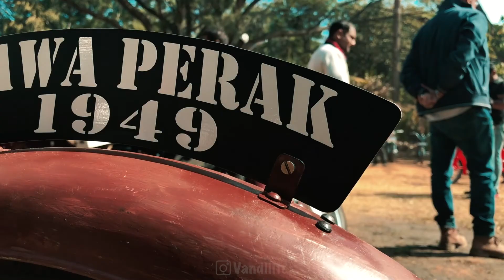Vintage Car and Bike Show Bangalore, India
We headed over to the Vintage Car and Bike Rally organised by the good folks over at The Bangalore Vintage Group on 13th Jan 2019. It was a pleasure to see all of the vintage beauties decked up for the event. Kudos to the organisers for making this happen!

About Vandilife:
Vandi in tamil is "vehicle" - whether it two wheels or four it keeps our life in motion. Amit and Tina growing old together one (s)mile at a time :)

Here's some more information on the video if you're keen:
Gear used:
Camera: Iphone 7Plus
Drone : DJI Spark
Editing Software : FCPx